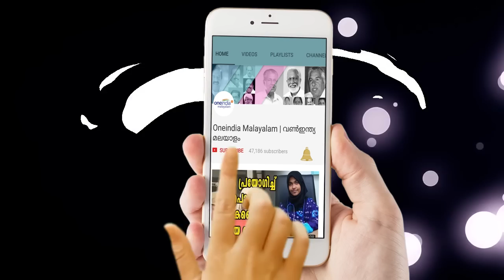Actor Dileep Aimed Minister Position? | Oneindia Malayalam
Actor Dileep aimed political position with the help of top Congress leader.

ബലാത്സംഗക്കേസില്‍ അറസ്റ്റിലായ നടന്‍ ദിലീപ് ലക്ഷ്യമിട്ടിരുന്നത് രാഷ്ട്രീയപ്രവേശവും മന്ത്രിസ്ഥാനവും. തന്റെ വിശ്വസ്തനും മനസാക്ഷിസൂക്ഷിപ്പുകാരനുമായ ആലുവ എംഎല്‍എ അന്‍വര്‍ സാദത്തുമായി ചേര്‍ന്ന് ഇതിനുള്ള കരുക്കള്‍ നീക്കി വരവെയാണ് ദിലീപ് അറസ്റ്റിലായത്. പ്രതിപക്ഷ നേതാവ് രമേശ് ചെന്നിത്തലയുടെ അരുമകളാണ് ഇരുവരും. ദിലീപിന്റെ രാഷ്ട്രീയ പ്രവേശനം ലക്ഷ്യമിടുന്ന വിപുലമായ പ്രവര്‍ത്തനങ്ങളാണ് ആലുവയില്‍ നടന്നിരുന്നത്.